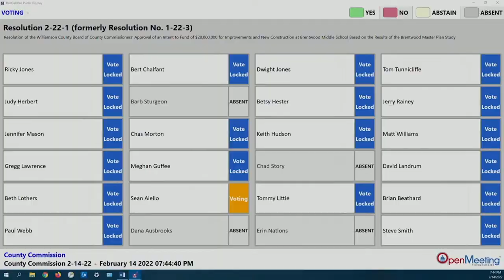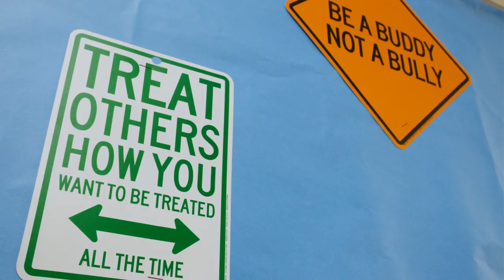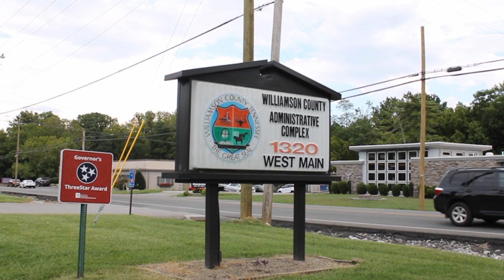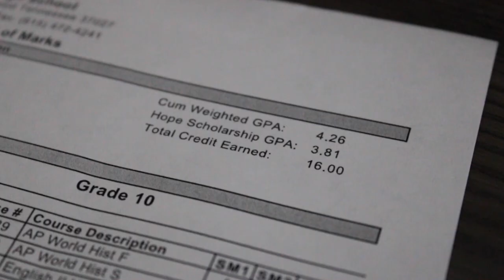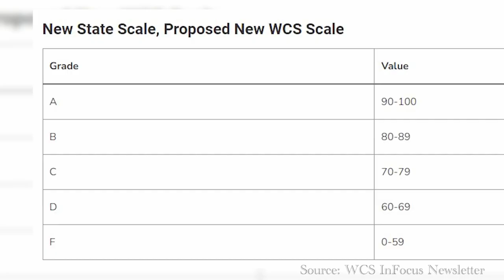08/26/22 Newscast Level 4